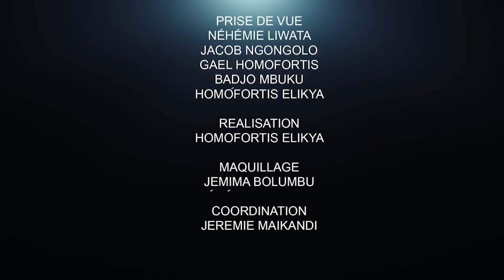CRITIK INFO 13.10.20 PEUPLE CONGOLAIS : ENTRE DISTRACTION, MANIPULATION ET RAISON.